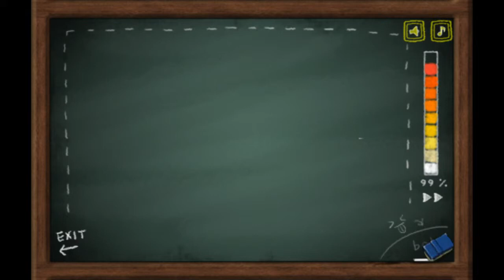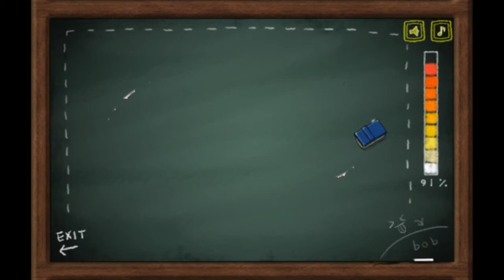Oneshot! - Android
Oneshot! - Android gameplay